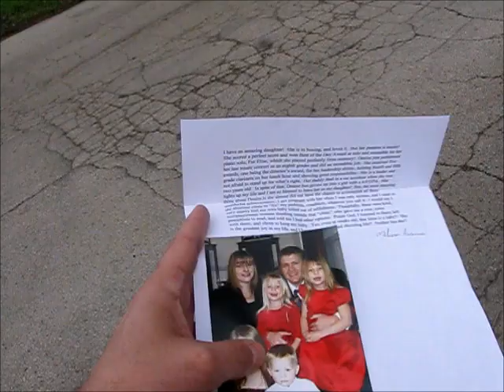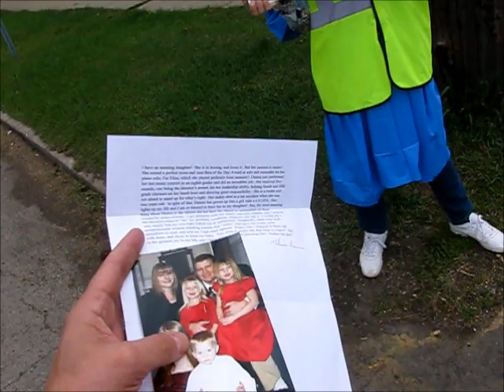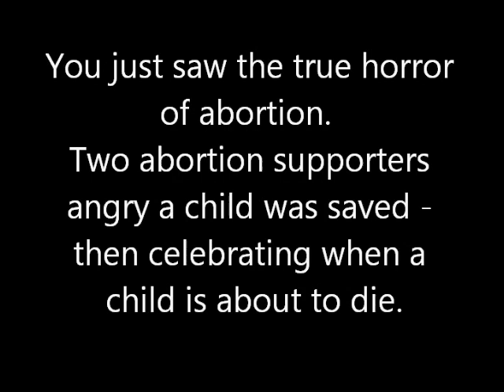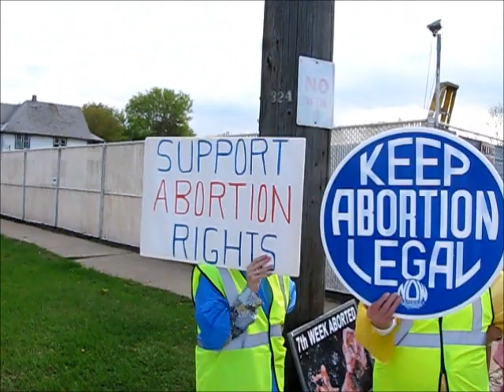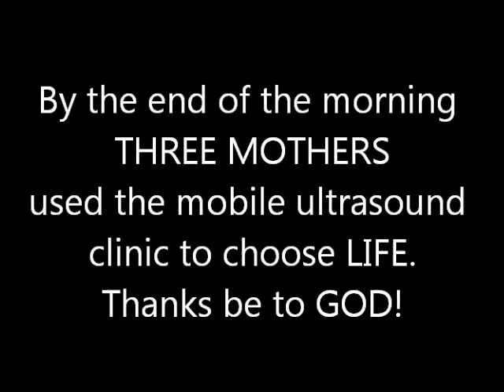The Shame Of The Culture Of Death Exposed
The owner of the Rockford abortion mill is getting so frustrated that children's lives are continually being saved inside the mobile ultrasound clinic, he dragged out two elderly pro-abortion women all the way from McHenry County to stand in the clinic driveway and scream at mothers if they dared to stop to take information on the free mobile ultrasound clinic.

The power of prayer and love is always stronger than ignorance and death.  "Set me as a seal upon your heart, as a seal upon your arm, for love is stronger than death. Its flashes are flashes of fire, the very flame of the LORD."  Song of Solomon 8:6

Three mothers used the mobile ultrasound this morning to see the children in their wombs and chooe life.  Two of these women are going to need continued help so pro-lifers will be meeting with them to provide both moms with the love and support they need.

 One interesting thing happened that shows the difference between a people of life and the culture of death.

 A woman who chose life at the Rockford abortion mill 14 years ago because pro-lifers had helped her sent a sidewalk counselor a letter of thanks and a picture of her daughter who will be graduating 8th grade this year.  A sidewalk counselor was reading the letter to people at the mill and sharing the mother's words of thanks to pro-lifers for being there when she needed help.

 The faces on the two elderly pro-aborts wrinkled in anger and scorn when they heard the grateful mother's joy at choosing life.  Their faces went from anger to revulsion when they saw the picture of the beautiful fourteen year old girl who was saved from abortion at this very mill.

 The one thing that did cheer up the old pro-aborts was when a mother drove into the abortion mill, screaming and refusing to stop for help.  The abortion supporters did a little victory dance that at least this child would not get away alive.

 At the end of the day, it was the joy and peace in the faces of the three mothers who used the mobile ultrasound clinic which showed everyone present that it is and always will be Jesus Christ who is "Our Way, Our Truth, and Our LIFE."